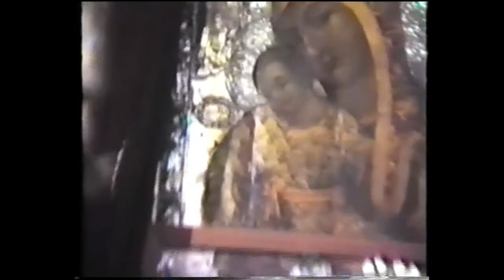ΙΕΡΑ ΜΟΝΗ ΚΥΚΚΟΥ 17 8 1986 Ήχος βαρύς Εωθ Η΄ Θ ΣΤΑΝΙΤΣΑΣ Α ΘΟΥΚΥΔΊΔΗΣ Δ΄ΜΕΡΟΣ